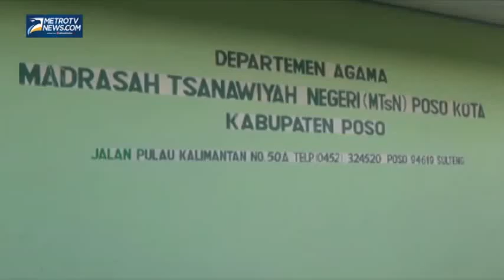Jelang UN, Siswa dan Guru Gelar Doa Bersama